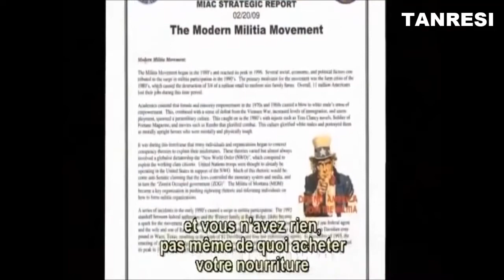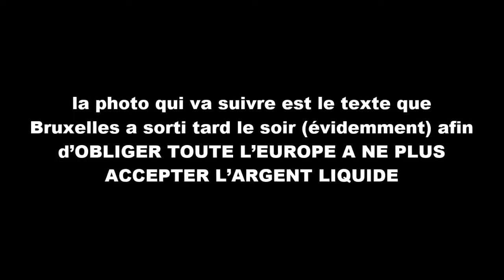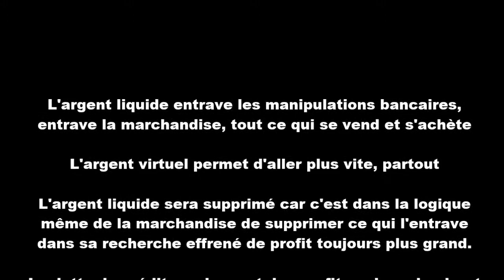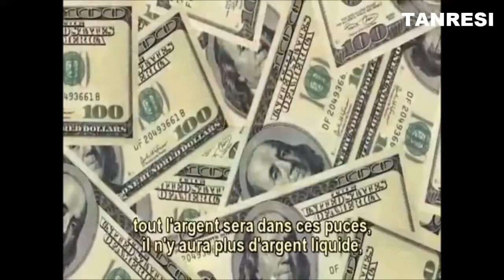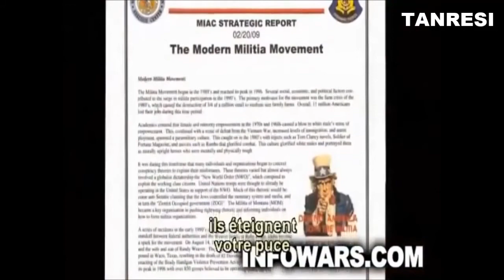VITE IL NY AURA PLUS D'ARGENT LIQUIDE EN 2018 ! CEST VOTE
VOTEZ ASSELINEAU EN 2018 IL NY AURA PLUS D'ARGENT LIQUIDE EN FRANCE (LA LOI ETE VOTE A BRUXELLE)
Regardez la "Une" ci-dessous du journal américain Veterans qui écrivait voici 6 mois: " Le travail de la CIA au sein de l'Europe/Bruxelles est si facile, qu'il en est devenu ennuyeux ".

CIA a l'Union Européenne

On veut bien croire Veterans Days. Les agents de la CIA à Bruxelles n'ont plus qu'à tenir la main de la très grande majorité des députés européens pour que l'usage de l'argent liquide soit progressivement interdit à partir de 2018.

Sachant que toutes les banques européennes sont plus ou moins en faillite (ET QU'UNE PARTIE DE LEURS ACTIONNAIRES SONT AMÉRICAINS) le fait d'empêcher 500 millions de citoyens de retirer de l'argent liquide PERMET AUSSI AUX BANQUES DE GARDER TOUTES VOS LIQUIDITÉS.

 Je vous propose chers lecteurs de TÉLÉCHARGER LE PDF ICI (attention: il est en anglais uniquement). Lisez bien chaque paragraphe, et vous verrez à quel point L'UNION EUROPÉENNE n'est que le visage officiel de la CIA et de la NSA au seul service des banques.